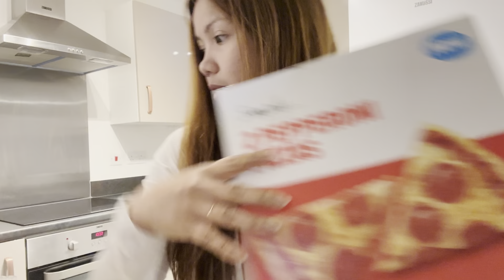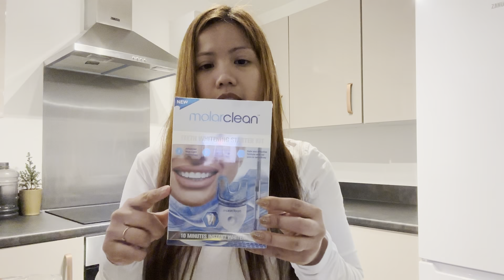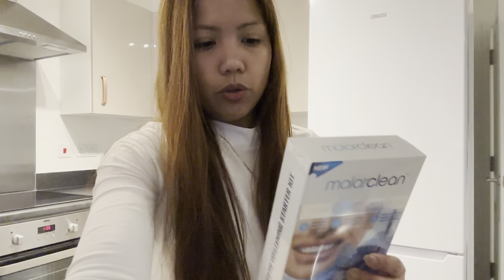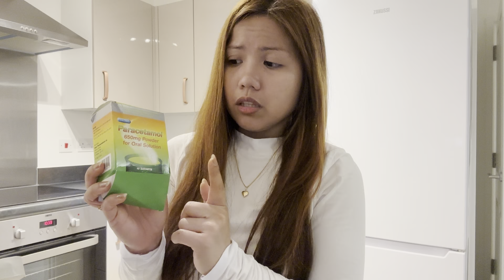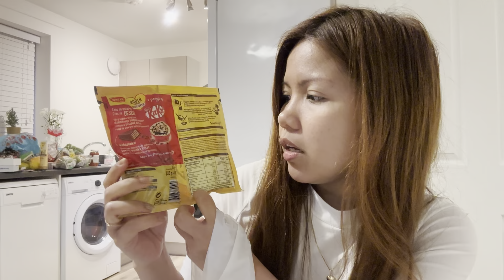Filipino British in UK: Mga nabili ko | Simply living in UK | Tunay na Buhay namin sa UK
This channel will show you my life as single mom with my 3 yrs old son Alexander living in United Kingdom.